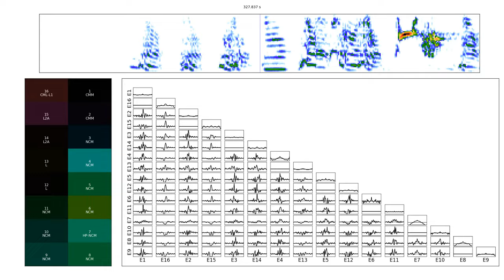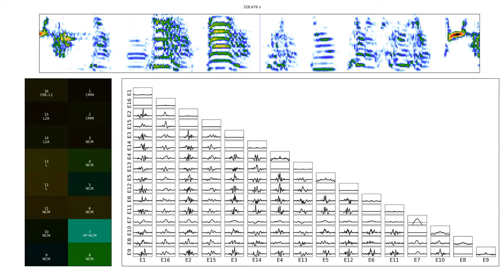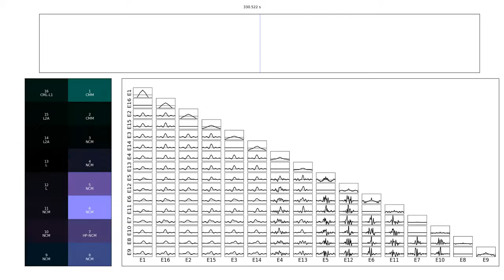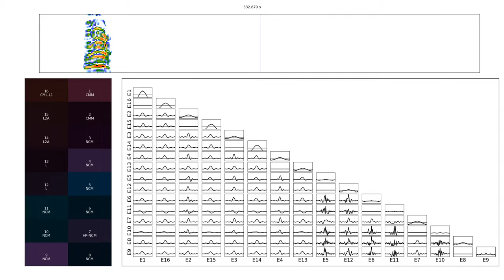Recordings from the Zebra Finch Brain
This video shows 8 seconds of brain activity in a bird! Specifically we're recording from the primary auditory area of a Zebra Finch brain while playing sounds that are natural for the birds to hear, vocalizations that Zebra Finches emit when they are in their natural social environment.

The upper plot shows a spectrogram of the bird vocalizations. A spectrogram tells us the frequencies in the sounds each bird syllable makes and how those frequencies change over time.

The lower left plot shows the local field potential, the electrical activity recorded from electrodes placed in the brain. There are 16 electrodes in an 8x2 configuration. The electrodes are centered over the primary and secondary auditory areas. The brightness of a square represents the LFP amplitude on that electrode, while the color indicates the phase of the LFP. The LFP oscillates, meaning it goes up and down repeatedly like a complicated sine wave. The phase tells us what point in the oscillation's cycle we are at. Electrodes that have similar colors at a point in time are in phase, their activity is highly related.

The bottom right is a pairwise correlation matrix (well, half of one). The diagonal of the matrix shows us the auto-covariance function for each of the 16 electrodes. The auto-covariance gives us some insight as to the RMS amplitude and frequencies of oscillations on a single electrode. The off-diagonal elements are whitened correlation functions, which give us insight as to the direction and magnitude of correlations in activity between electrodes.

Details of the recording process and single neuron activity can be found in this paper: